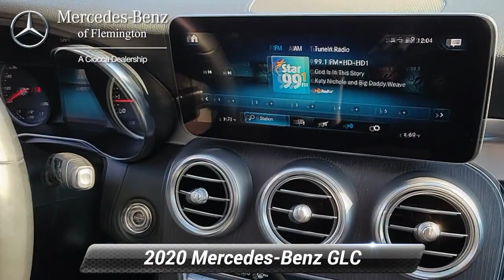Certified 2020 Mercedes-Benz GLC GLC 300, Flemington, NJ 20209416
Excellent Condition, Mercedes-Benz Certified, ONLY 25,445 Miles! PRICE DROP FROM $37,295, FUEL EFFICIENT 28 MPG Hwy/21 MPG City! Heated Seats, Sunroof, iPod/MP3 Input, Back-Up Camera, Power Liftgate, Full-Time 4MATIC All-WheelNO Deductible, Exchange Privilege for 7 days or 500 miles, whichever comes first, Each Certified vehicle must pass a rigorous inspection of over 165 points, 24-Hour Roadside Assistance includes trip routing, trip interruption coverage and technical help, Trip-Interruption Services, A network of over 300 Mercedes-Benz dealers will support your Certified Mercedes-Benz, Carfax Vehicle History Report, Balance of New Car Warranty plus 1 year/unlimited miles extended Limited WarrantyAFFORDABLEReduced from $37,295.KEY FEATURES INCLUDEFull-Time 4MATIC All-Wheel, Power Liftgate, Heated Driver Seat, Back-Up Camera, iPod/MP3 InputOPTION PACKAGES. Mercedes-Benz GLC 300 with Iridium Silver Metallic exterior and Black MB-Tex interior features a 4 Cylinder Engine with 255 HP at 5800 RPM*. Non-Smoker vehicleEXPERTS CONCLUDEGreat Gas Mileage: 28 MPG Hwy.MORE ABOUT USHave you been looking for a luxury auto dealership that wont merely sell you a fine car but also cater to your needs in a personalized environment? Thats exactly what youll get when you shop at Mercedes-Benz of Flemington. Were a boutique luxury dealership, serving drivers near Clinton, Whitehouse Station, Ringoes, Frenchtown, and Stockton, and were committed to delivering excellence and 100% customer satisfaction to everyone who steps foot on our premium facility.Pricing analysis performed on 12/29/2022. Horsepower calculations based on trim engine configuration. Fuel economy calculations based on original manufacturer data for trim engine configuration. Please confirm the accuracy of the included equipment by calling us prior to purchase.

[RLVID:7306:c703915b38b88cbf:8b9a2b029952ad75:1]